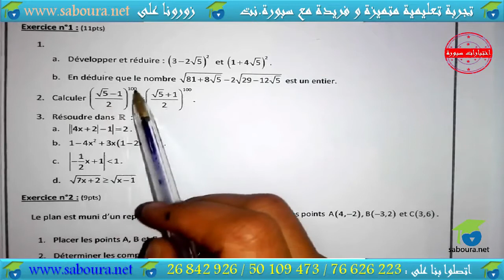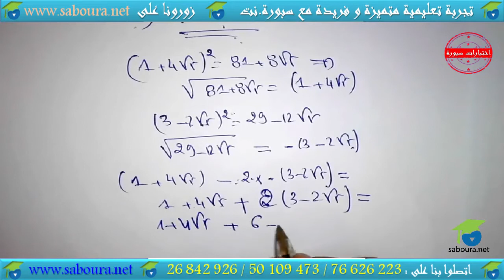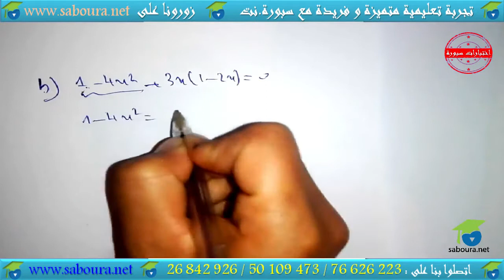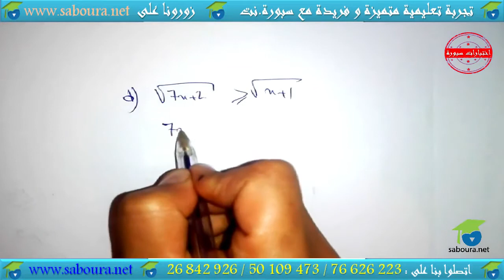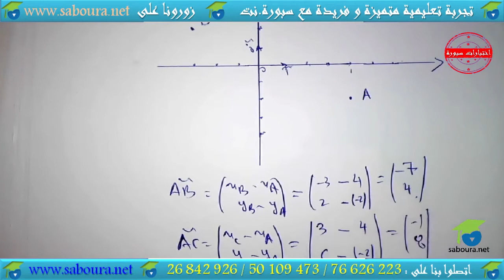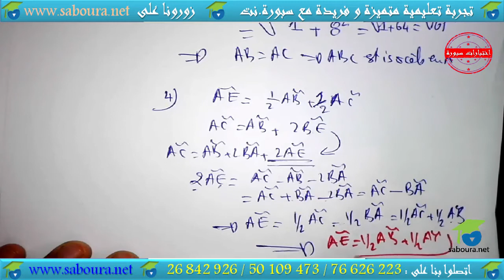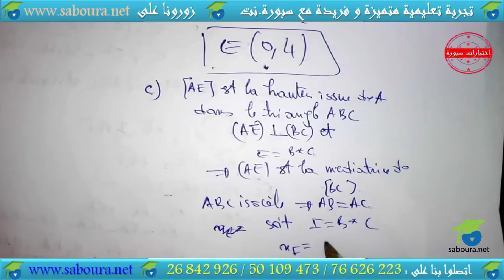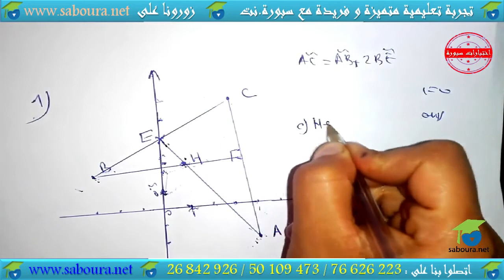Devoir de Contrôle Math Exemple N°03